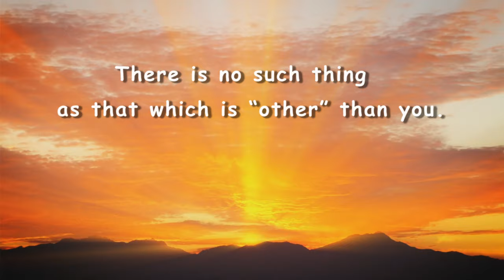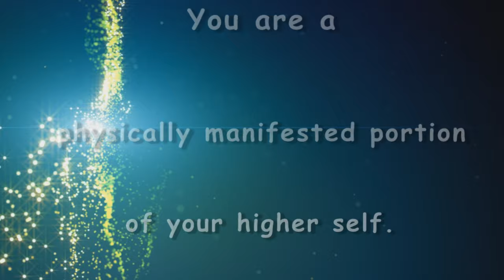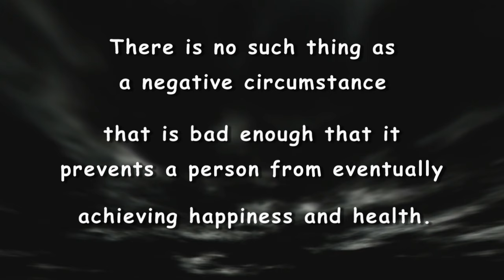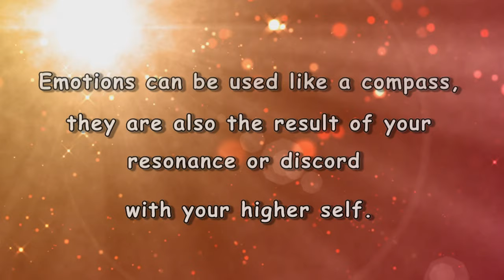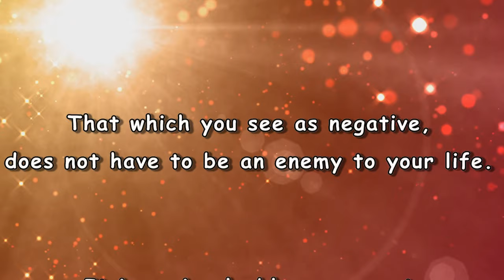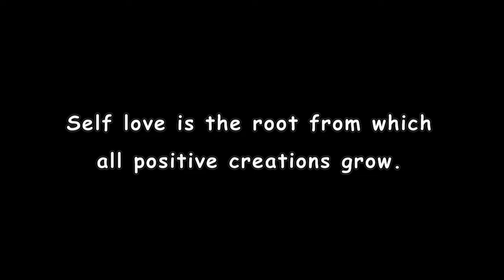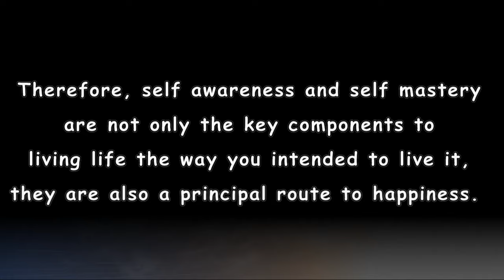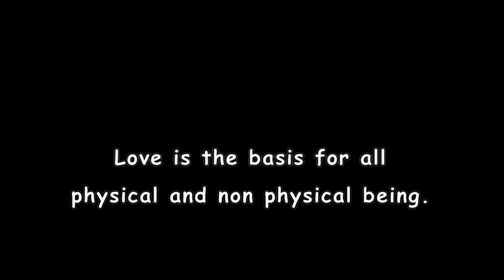Core Teachings of TEAL SWAN: The Spiritual Catalyst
👉 Follow Teal Swan:
╰ / tealswanofficial
╰ / tealswanofficial